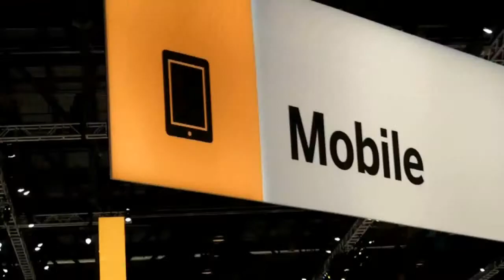Jonathan Becher - SAP SAPphire 2012 - theCUBE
The Cube - SAP SAPphire 2012 - Jonathan Bechler, SAP, with John Furrier and Dave Vellante